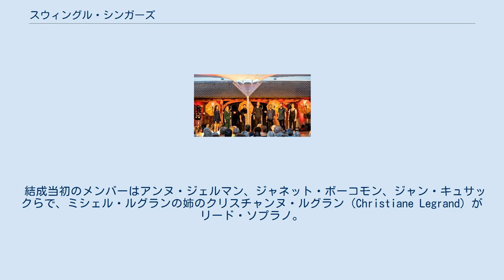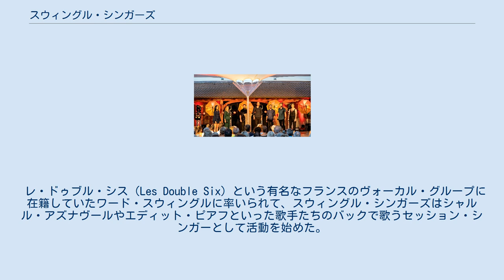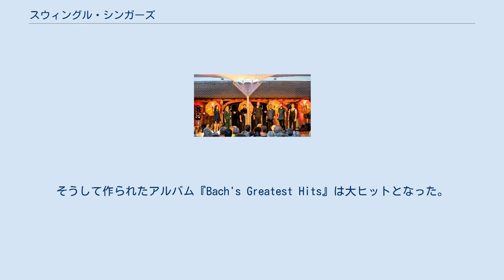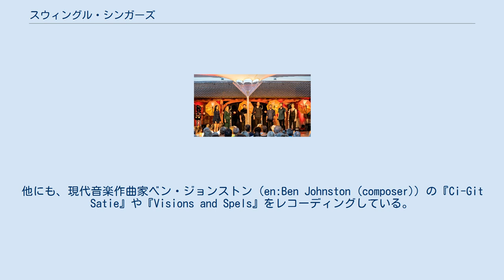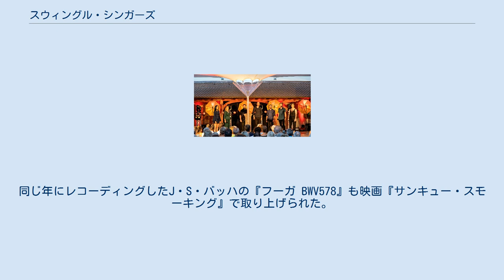スウィングル・シンガーズ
2019年6月29日のKirchzarten（ドイツの）黒い森の声祭りのむら ザ・スウィングル・シンガーズ（The Swingle Singers）は、アメリカ合衆国出身のワード・スウィングル（Ward Swingle, 1927年9月21日- アラバマ州モービル生）が、1962年にフランスのパリで結成したア・カペラ・ヴォーカル・グループ。
 結成当初のメンバーはアンヌ・ジェルマン、ジャネット・ボーコモン、ジャン・キュサックらで、ミシェル・ルグランの姉のクリスチャンヌ・ルグラン（Christiane Legrand）がリード・ソプラノ。
 グループは全部で8人のメンバーからなり、構成はソプラノ、アルト、テノール、バス、各2名。
ジャズのスキャットの歌唱法を男女の混声合唱に持ち込んだそのサウンドは、ジャズの側からもクラシックの側からも異色で新鮮なものとして評価され、一般にも理解しやすい音楽は「ダバダバ」コーラスとして知られる。
 バッハ・シリーズのヒットから始まってベートーヴェン、チャイコフスキーからオペラ（ロッシーニ）にいたるまでクラシック音楽でのレパートリーを拡げ、さらに現代ポップスのヒットチャート（ビートルズ・ビージーズなど）やその他のスタンダード・ナンバーのアレンジと、幅広い楽曲の複雑かつテクニカルかつ印象的なカバーを生み出している。
アレンジはジャズの和声法やスタイルが基調であることが多い。
ナット・キング・コールなど洗練された歌手・ピアニストの影響も見られる。
 レ・ドゥブル・シス（Les Double Six）という有名なフランスのヴォーカル・グループに在籍していたワード・スウィングルに率いられて、スウィングル・シンガーズはシャルル・アズナヴールやエディット・ピアフといった歌手たちのバックで歌うセッション・シンガーとして活動を始めた。
ミシェル・ルグランのためにジャズ・ヴォーカルをやっていたが、ミシェル・ルグランが映画音楽の仕事のためハリウッドに去ると、つまらない仕事しかなくなって、スウィングルはやりがいのあるものを探し、J・S・バッハの『平均律クラヴィーア曲集』に目をつけた。
そうして作られたアルバム『Bach's Greatest Hits』は大ヒットとなった。
 1967年にラヴェルの亡き王女のためのパヴァーヌを録音したが、版権所有者（作曲者の弟エドゥアールの運転手）が、レコードにその演奏を入れることを反対したため、ロドリーゴのアランフェス協奏曲に置き換えられた（Concerto d'Aranjuez • Swingle Singers • "Sounds of Spain"）。
その後も、亡き王女のためのパヴァーヌは演奏会で取り上げられることはあっても、レコードやCDで発売されてはいない。
 モダン・ジャズ・カルテット（MJQ）と共演したJ・S・バッハの『G線上のアリア』（アルバム『ヴァンドーム広場』収録）も大ヒットとなった。
ルチアーノ・ベリオのポストモダン交響曲、8声と管弦楽のための『シンフォニア』（1968年）は、スウィングル・シンガーズを念頭に置いて書かれたもので、オリジナル録音にも参加している。
他にも、現代音楽作曲家ベン・ジョンストン（en:Ben Johnston (composer)）の『Ci-Git Satie』や『Visions and Spels』をレコーディングしている。
 スウィングル・シンガーズの活動は2期にわかれ、第1期は1962年から1973年にかけてフランスを拠点に、第2期は1973年から現在までイギリスを拠点に活動している。
（第2期には、スウィングルII（Swingle II）、ザ・スウィングルズ（The Swingles）、ザ・ニュー・スウィングル・シンガーズ（The New Swingle Singers）という名前を用いていることもある）。
メンバーは時期によって異なる。
 現在のメンバーは以下の通り。
 現在はイングランドのロンドンを拠点にしている。
基本的にはア・カペラだが、時にはベースやドラムスの伴奏を使うこともある。
 1988年にはスタイル・カウンシルと、アルバム『コンフェッション・オブ・ア・ポップ・グループ』の中の『The Story of Someone's Shoe』で、また1996年にはフランスのポップ・スター、エティエンヌ・ダオーと、アルバム『Eden』の中の『Timide intimité』と『Soudain』で共演した。
 クラ...